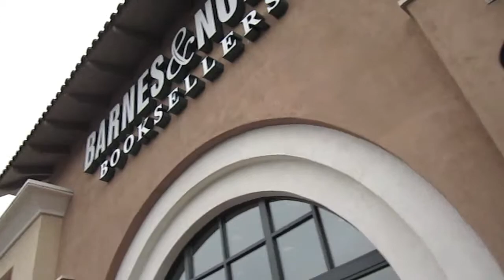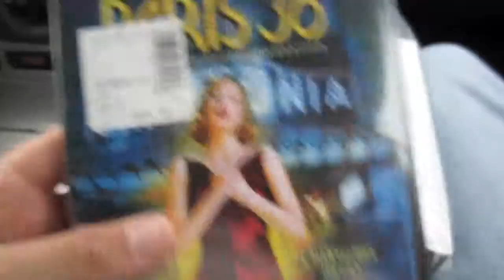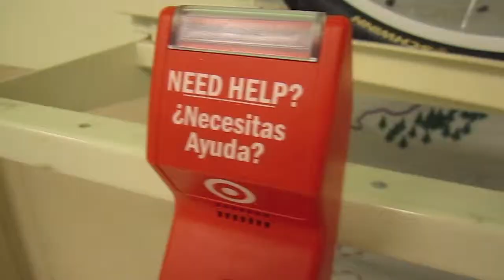Did I wake up in Seattle? (7-6-2010)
Today I went with my sister-in-law to run some errands as well as head over to Barns & Noble, and Target.  While en route we discussed the weather among many other things.  I finished off the vlog by posing a question, do you believe in ghosts?